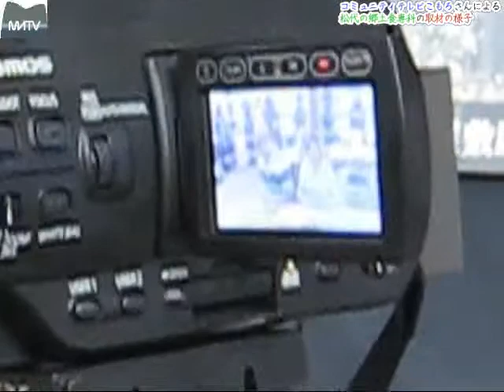コミュニティこもろさんを逆撮影 2011/09/14 [松代テレビ局]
コミュニティこもろさんを逆撮影 2011/09/14
松代の郷土食専科の撮影の様子を逆撮影しました。
場所は、長野県長野市松代町の「まち歩きセンター」です。